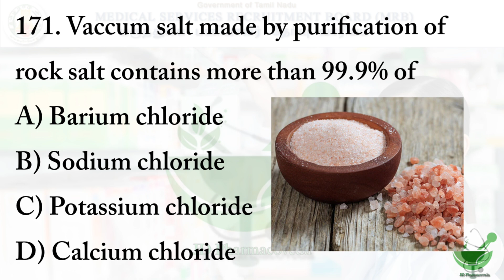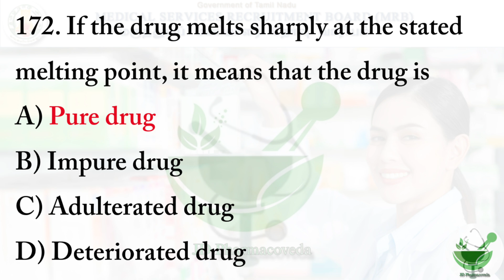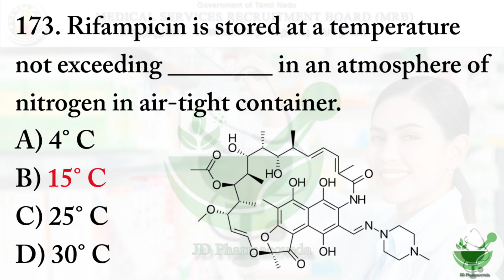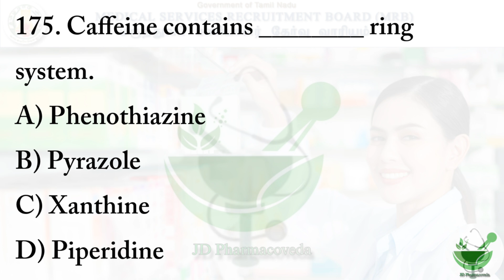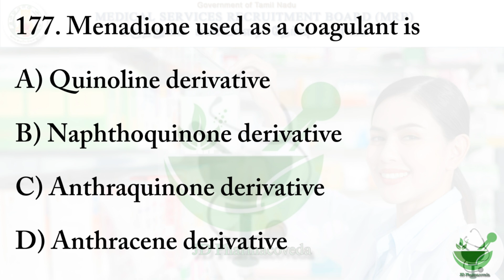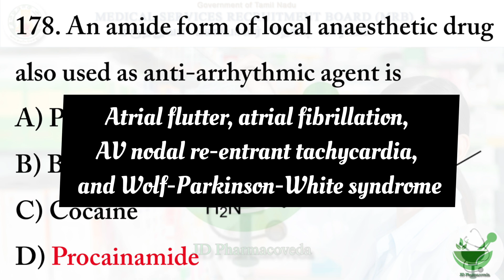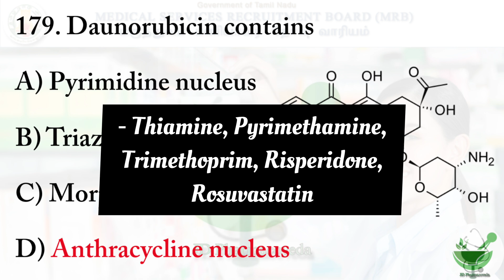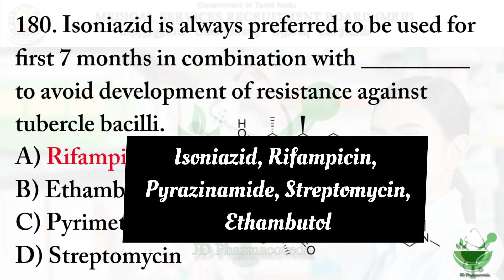MRB PHARMACIST 2025 | Tamilnadu Pharmacist | Test - 18 | Tamil | Test series | Pharmacy